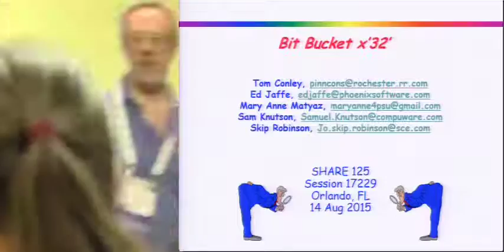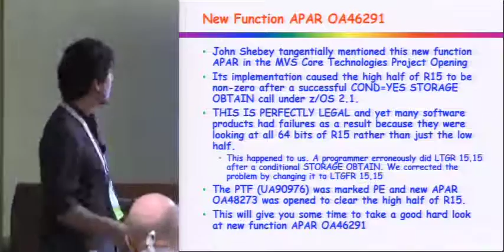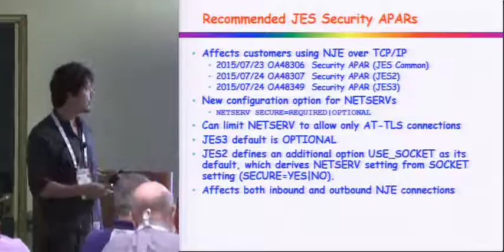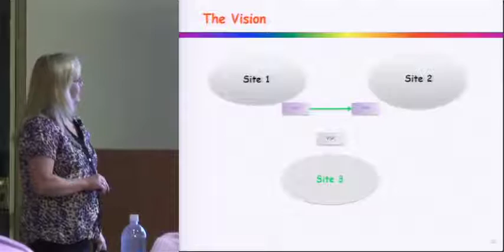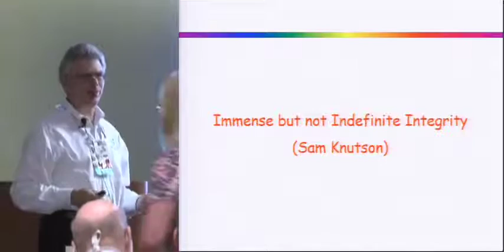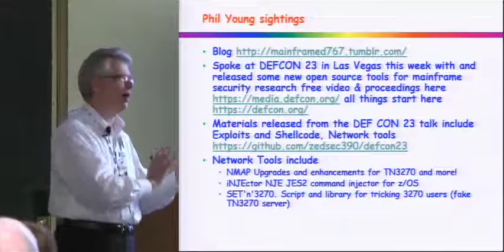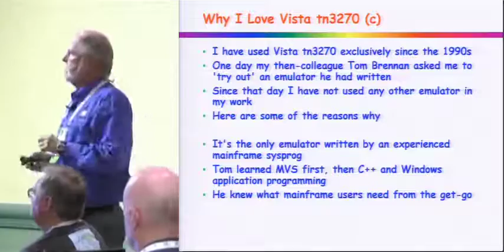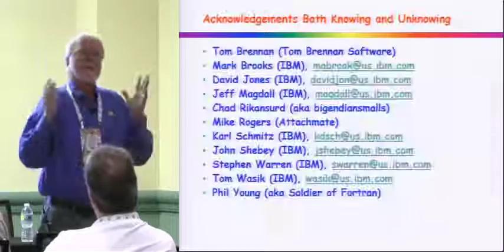Bit Bucket x'32'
After a long week of SHARE, Tom Conley, Ed Jaffe, Mary Anne Matyaz, Sam Knutson and Skip Robinson wrap things up with Bit Bucket x'32.